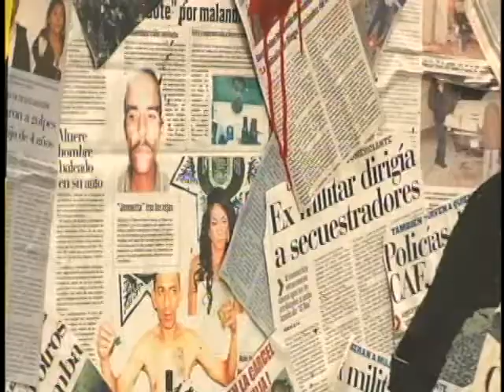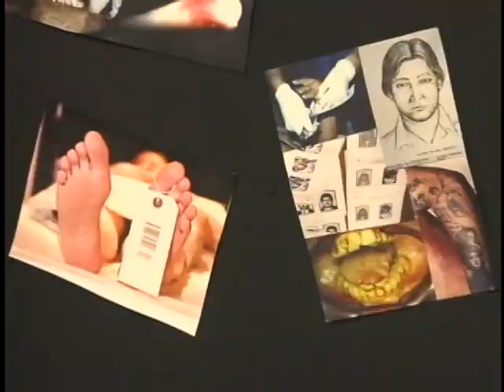Egresa 1era Generación de Criminalistas en Tijuana